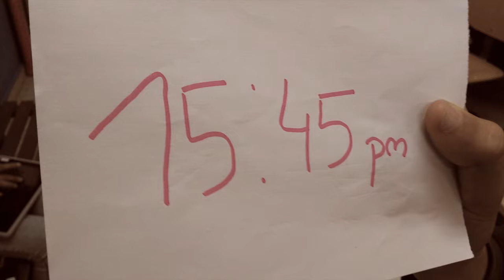NO A LA CIBERADICCIÓN (6C-1, CEIP EL TEJAR 2015-16)